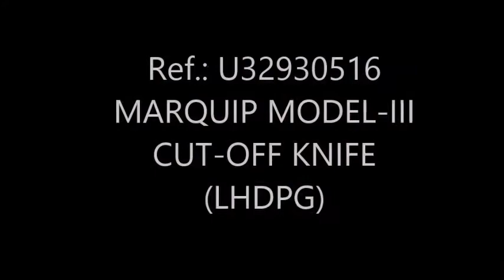VIDEO OVERSYS U32930516 MARQUIP MODEL-III CUT-OFF KNIFE (LHDPG)